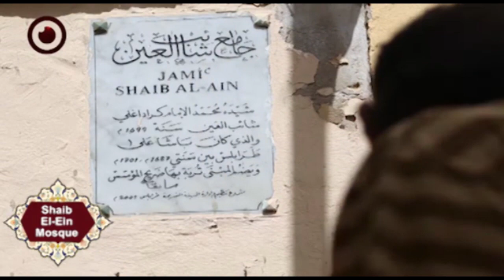Libyan Mosques, Shaib El Ein, Tripoli